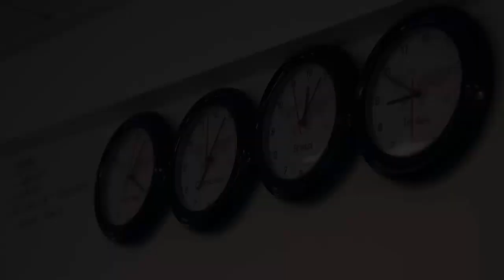AI TestPredictor - Qualitest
Daniel Geater, AI Solution Set Lead at Qualitest, talks about How AI is Transforming Software Testing and presents the AI TestPredictor.